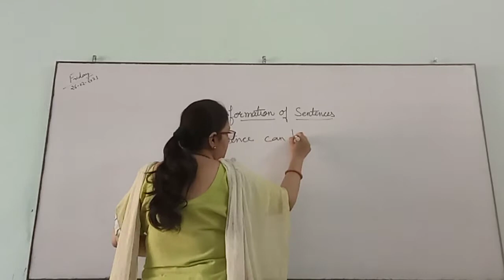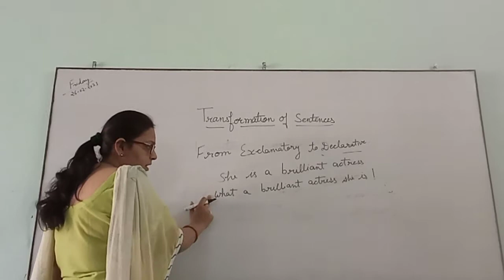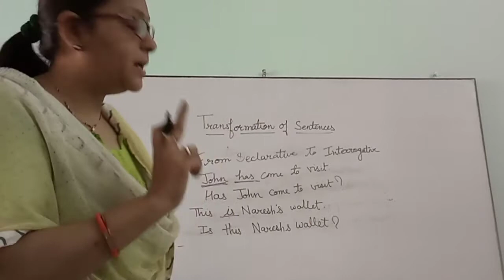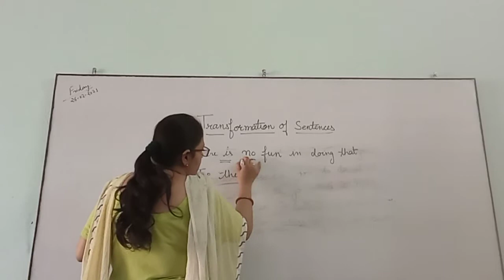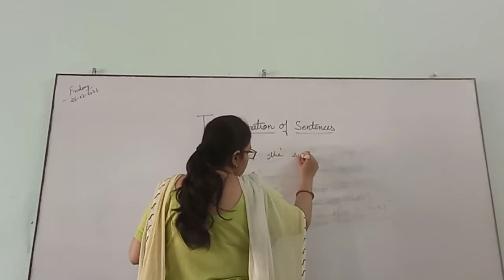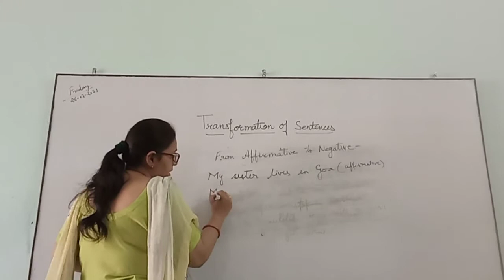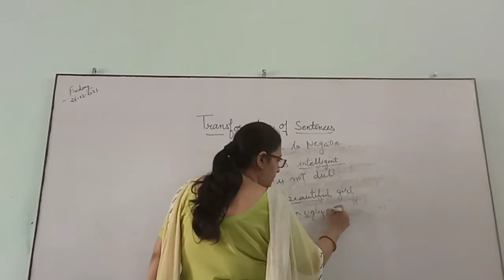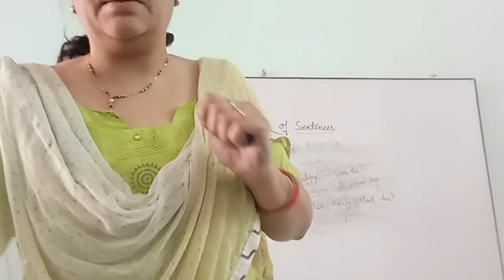"Transformation of sentences" by Maneesha